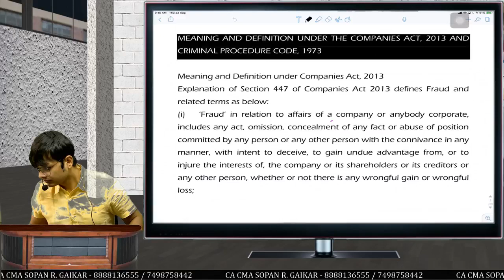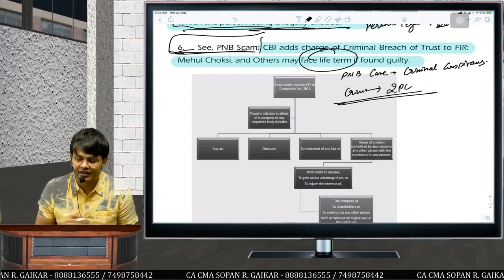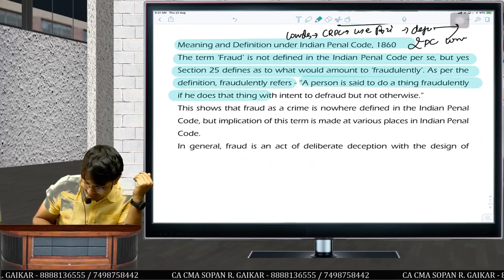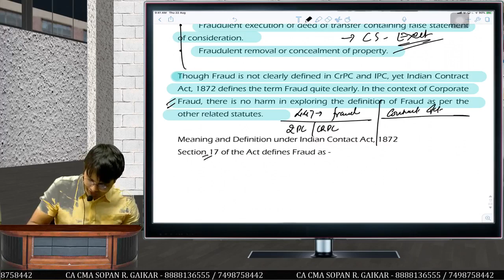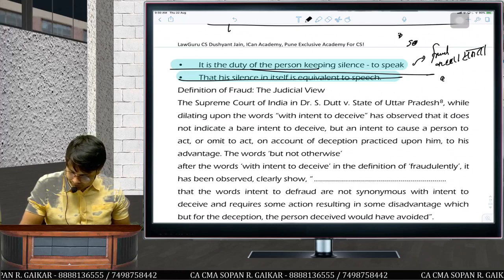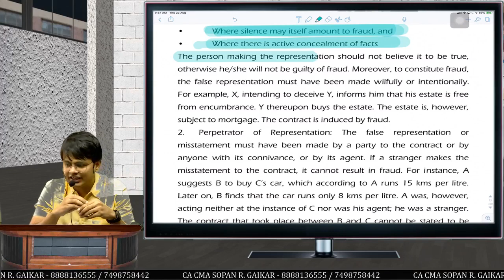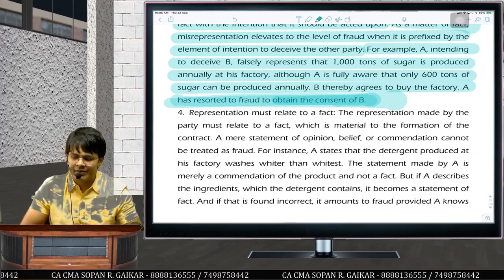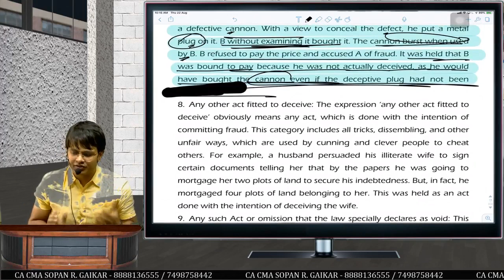Introduction to Forensic Audit: Lecture 2, CS Professional!